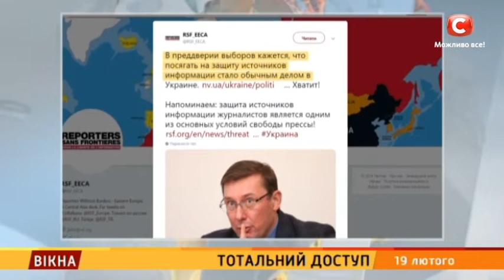Тотальний доступ – Вікна-новини – 19.02.2019